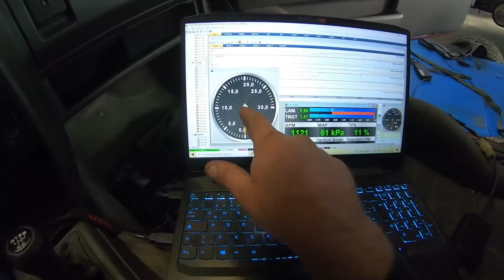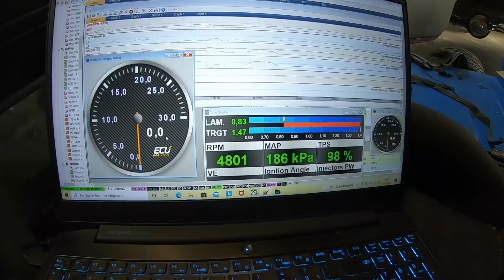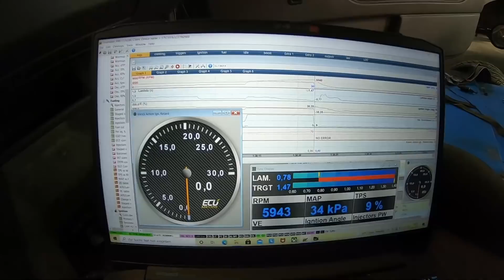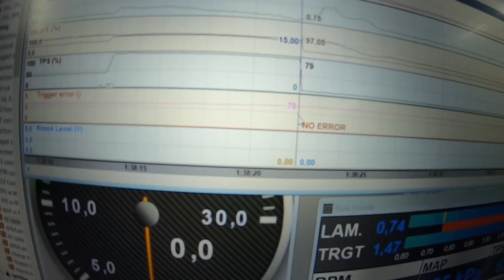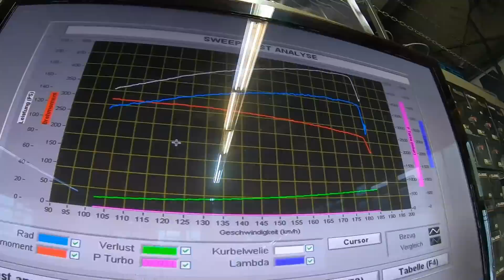Turbo-Gockel - Einfach mal aus der werkstatt !!